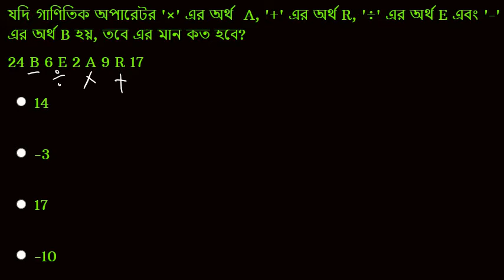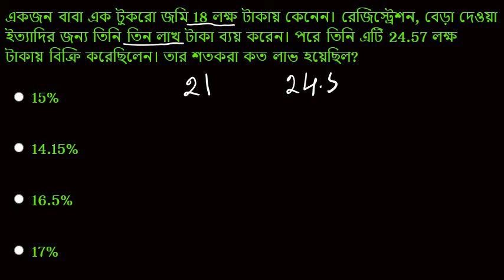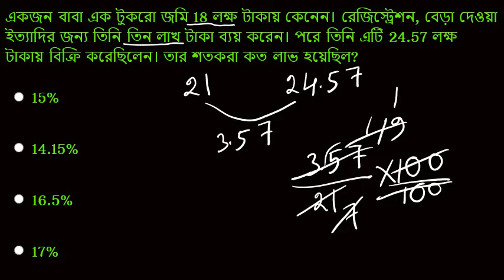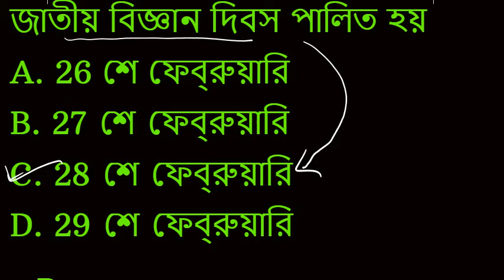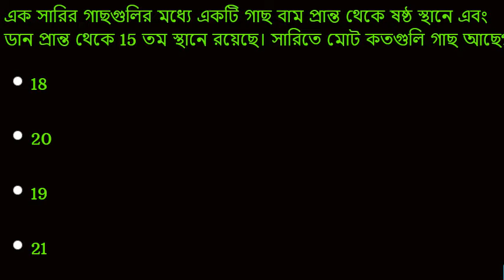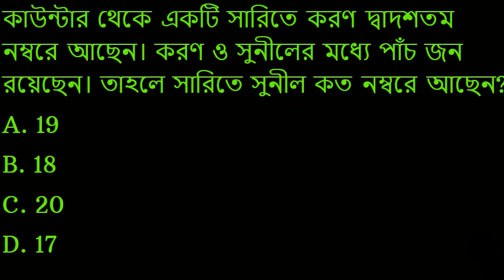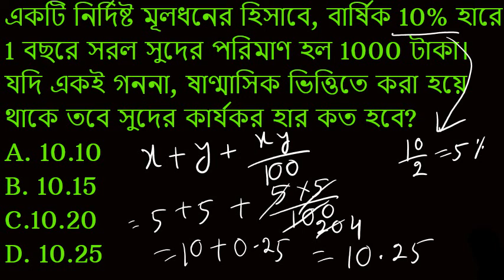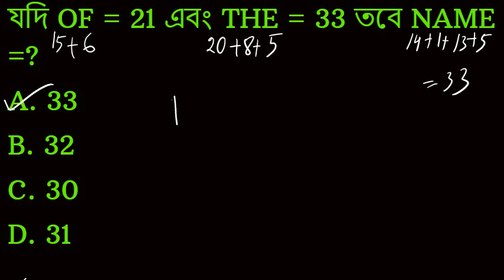RRB NTPC practice set 2020 part 6